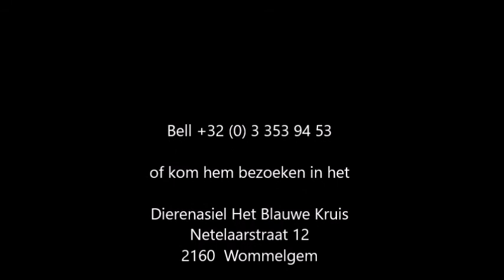Tarzan - geadopteerd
TARZAN - Stafford
Geboren op 10/06/2011 - reu, gecastreerd.
In het asiel sinds 05/01/2018.
Tarzan kwam als gevonden hond binnen. Zijn baasje lag in het ziekenhuis en zou hem terug komen halen, maar dat is niet gebeurd en we hebben hem niet meer gehoord. Tarzan is heel lief naar mensen toe. Met andere honden hebben we hem nog niet getest. In het asiel is Tarzan een brave, gemakkelijke hond. Hij is heel rustig, ligt altijd in zijn mandje. Tarzan is geschikt voor meerdere situaties.

Dierenasiel Het Blauwe Kruis
Netelaarstraat 12
2160  Wommelgem
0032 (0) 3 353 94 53